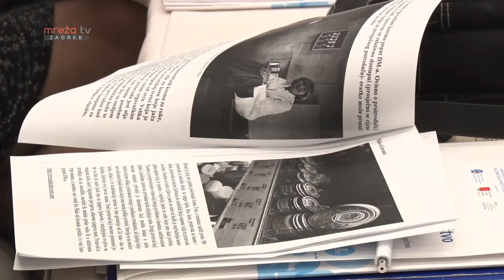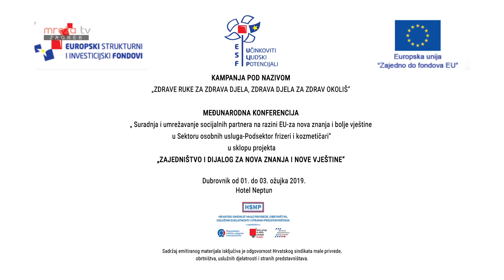ZAJEDNIŠTVO I DIJALOG ZA NOVA ZNANJA I VJEšTINE 28.02.2019.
MrežaTV